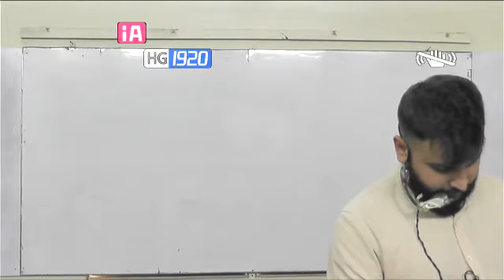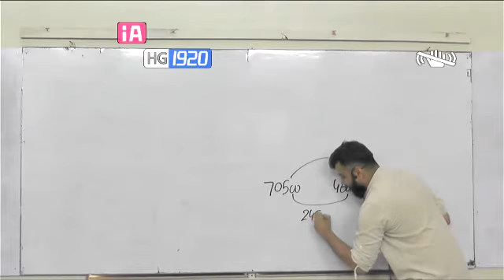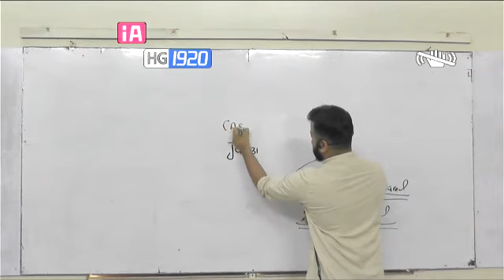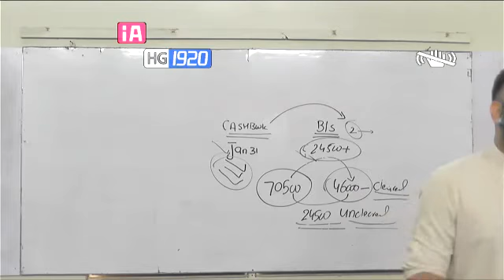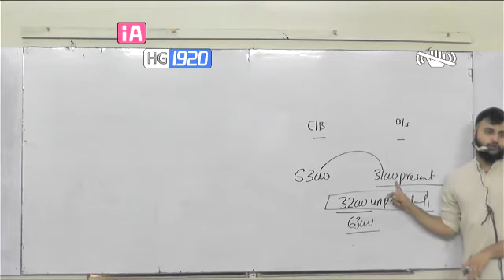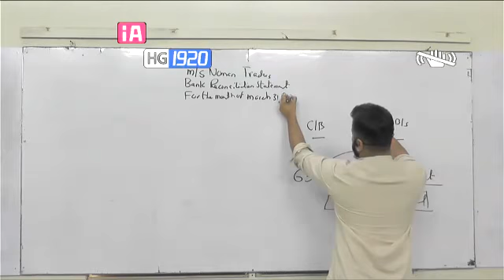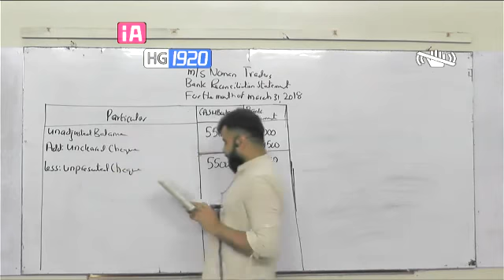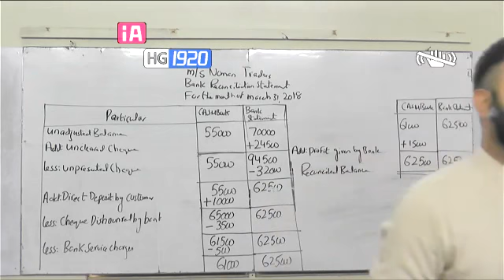bank reconciliation lecture 12